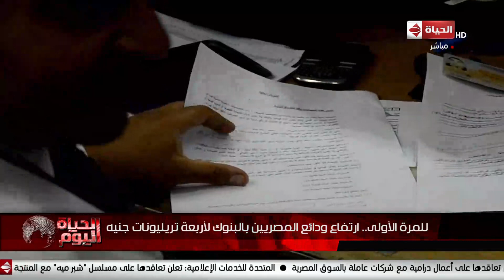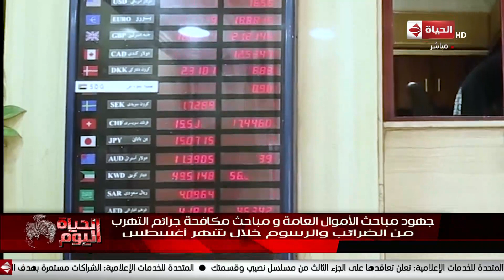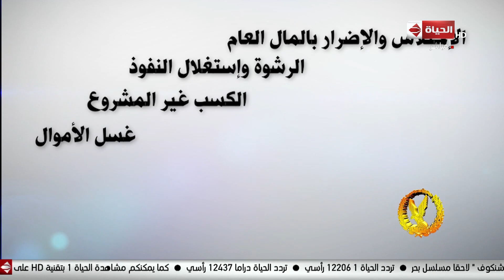الحياة اليوم - خالد أبو بكر | الأربعاء 11 سبتمبر 2019 - الحلقة الكاملة